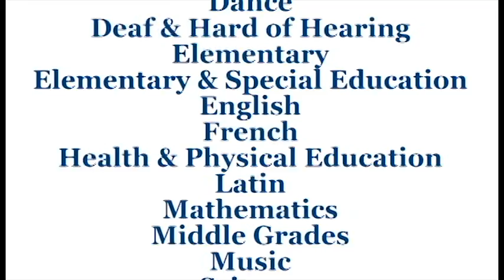Camp Counselor Orientation Video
UNCG offers a variety of summer camps, and our counsellors make summer camp meaningful and memorable!